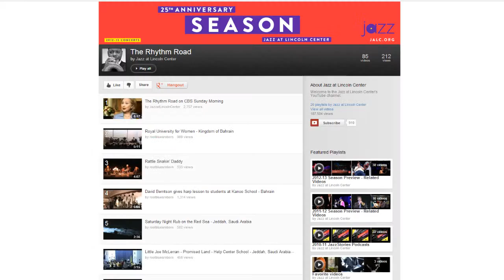Chen Lo Webisode 1 Official